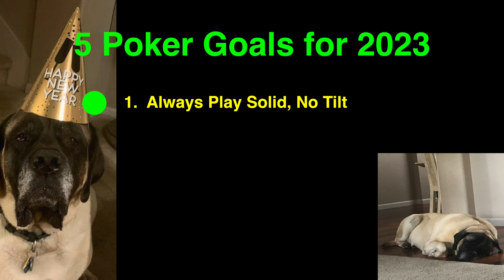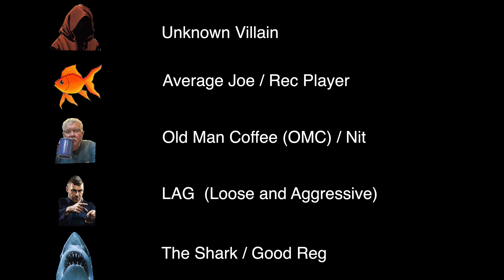Punting Chips, When to Fold AA, poker vlog 168